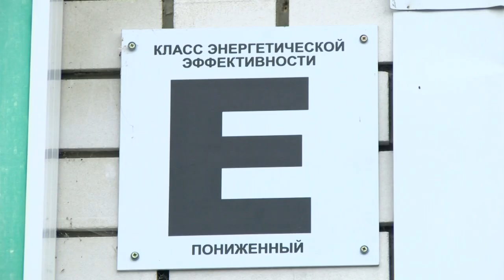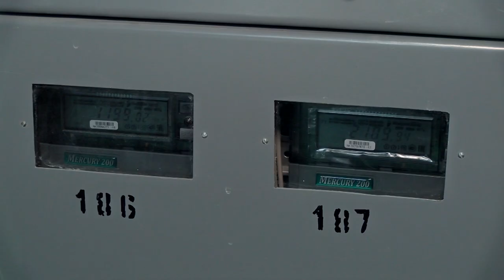От А до Е. О чём говорит класс энергоэффективности?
Несколько месяцев назад на домах города стали появляться таблички с латинскими буквами и классом энергоэффективности. Что они означают, и как это влияет на оплату коммунальных услуг?